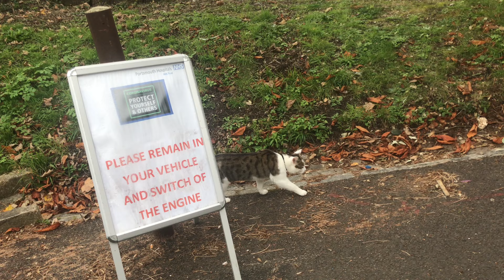হসপিটালে যখন আমি আমার ব্রেকে কার বিড়াল এসে হাজির